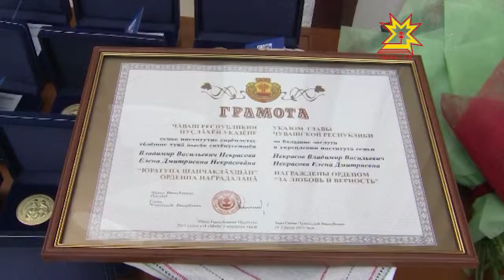«За любовь и верность»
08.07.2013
Глава Чувашии Михаил Игнатьев вместе с супругой поздравили семейные пары с праздником Петра и Февронии, вручили ордена и награды за любовь и верность. Кстати, впервые государственная награда Чувашии была вручена в Доме Правительства в 2005 году. За 8 лет чествование супружеских пар, стало доброй традицией и служит примером сохранения семейных ценностей.